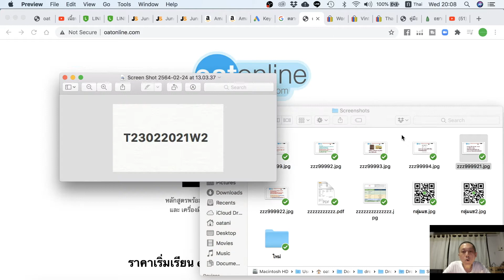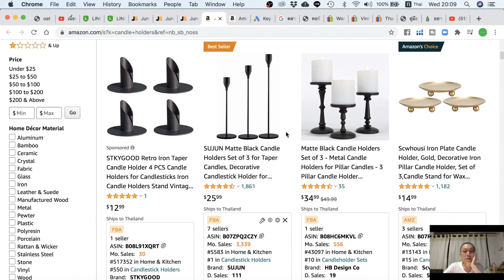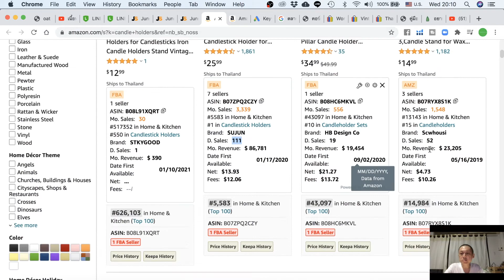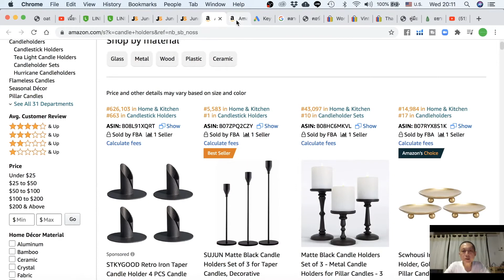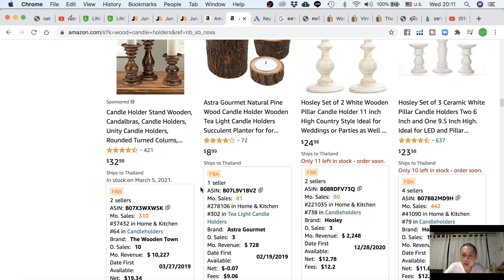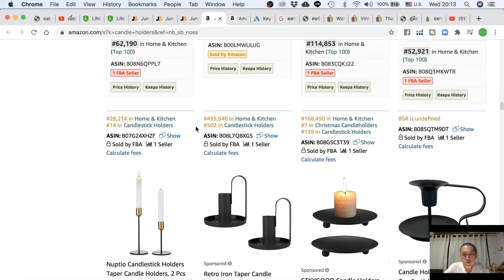สินค้าไทย ขายออกเรื่อยๆ ทำเงินเรื่อยๆ ขนาดฝรั่งมาซื้อไปขายบน amazon